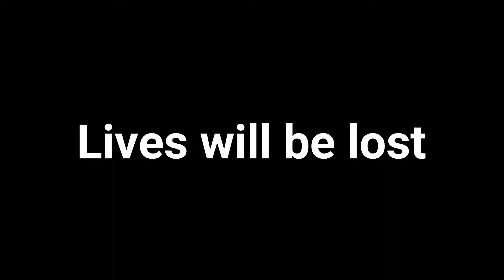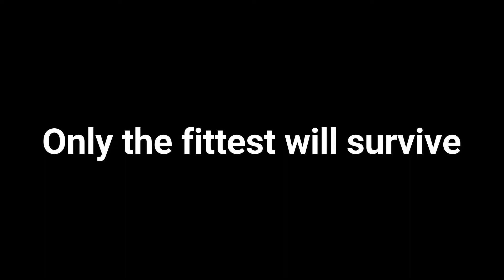Hungry Games!! Gone Wrong **VERY EMOTIONAL**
This is just a skit for my health class so don't take it too seriously.